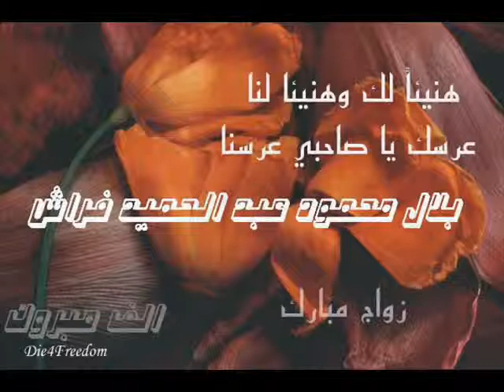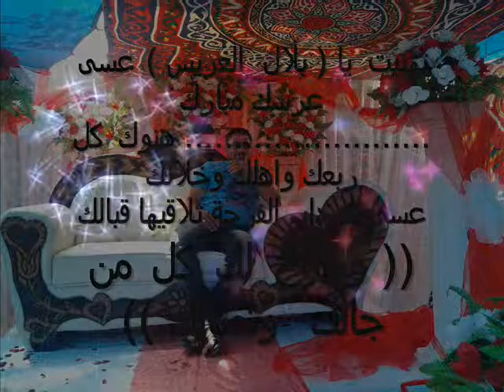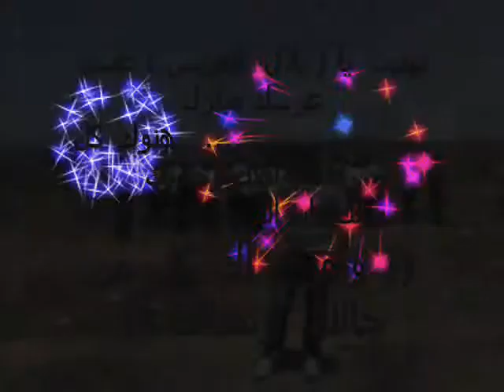بلال فراش اعراس فلسطينية